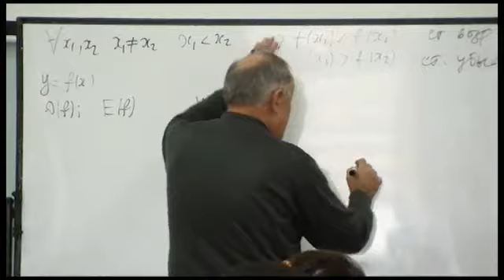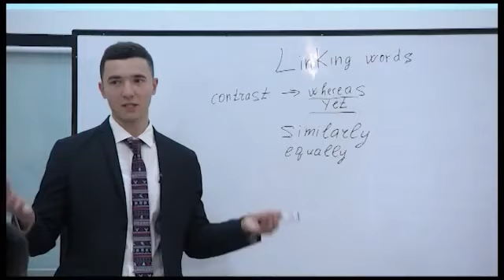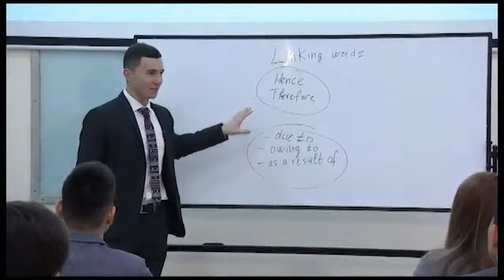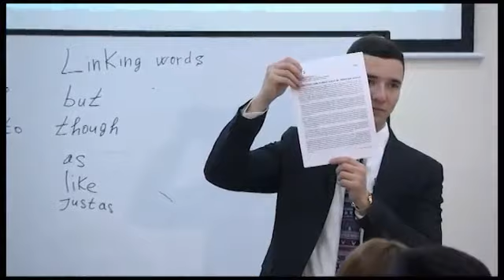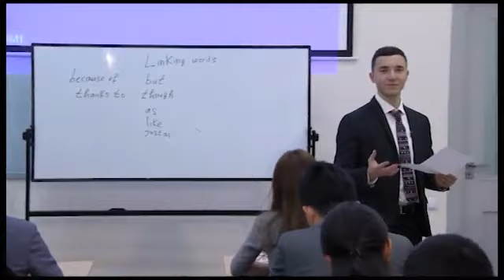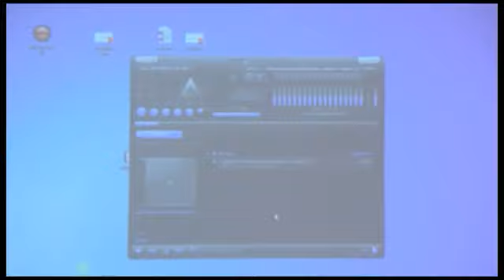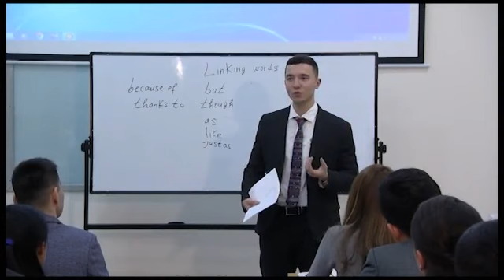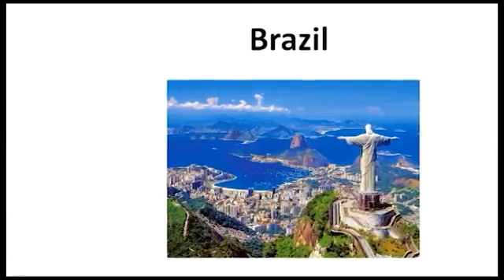YTIT YEOJU Tashkent "English Lesson" ссылка в описании